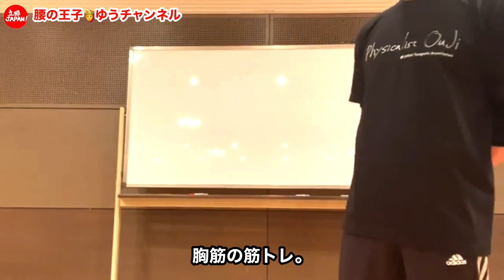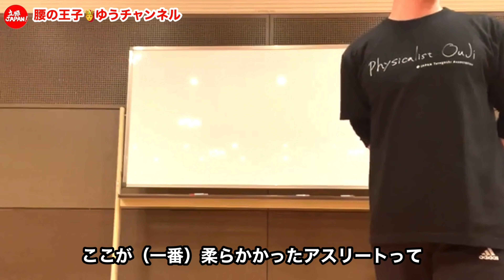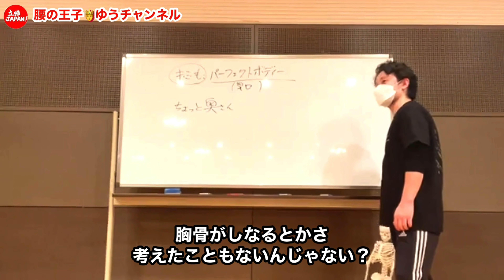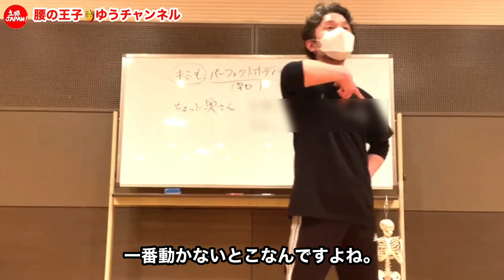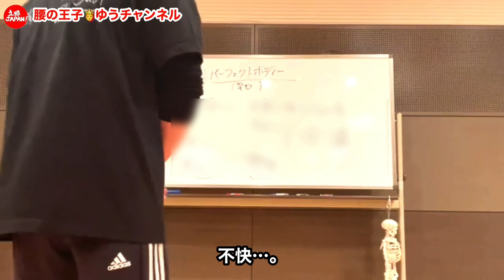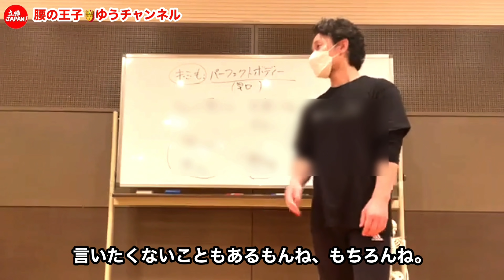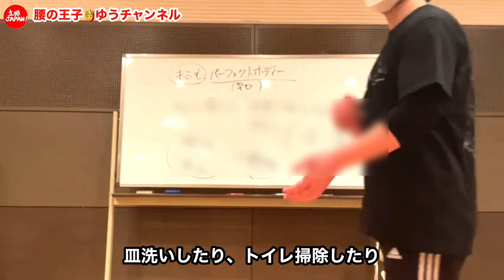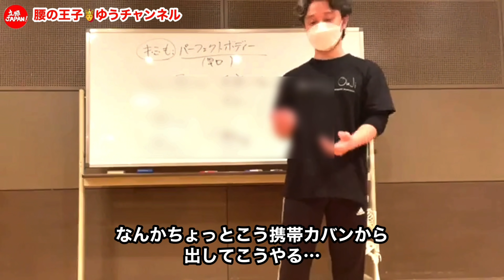大谷翔平の極意「胸抜き」の達人【フィジカリストOuJi】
大阪府出身。